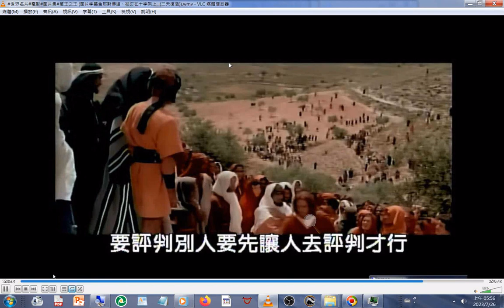在#加利略 的山上舉行#信仰#問答錄#對話錄#和平#愛#人類的關係#天國只在你的心中#愛人如己#博愛#愛你的敵人#親近分化者(附註#佛教主張默擯)世界名片